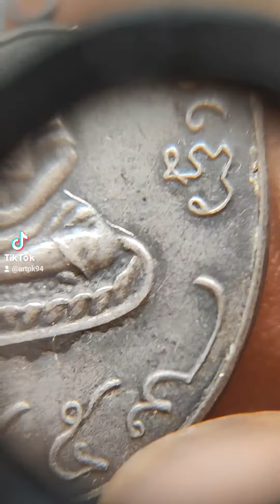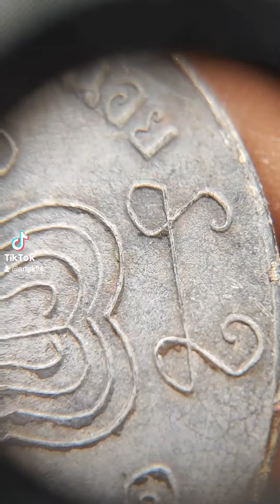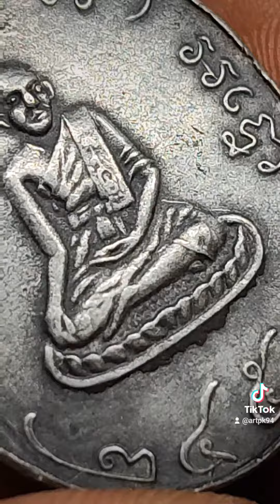พระเครื่อง#พระเครื่อง พระเหรียญ เหรียญหลวงพ่ออยู่วัดบางน้อย#พระเครื่องเมืองไทย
เครดิตสารานุกรมพระเครื่องลุ่มน้ำแม่กลอง